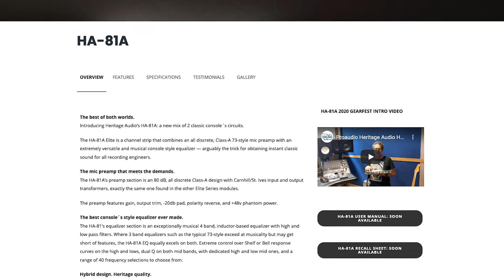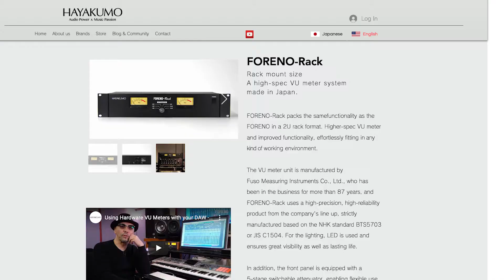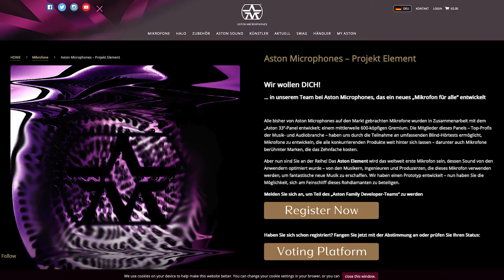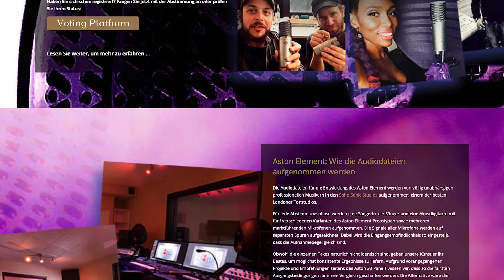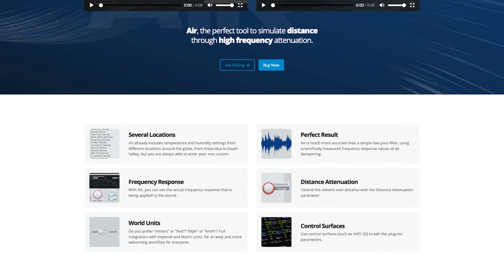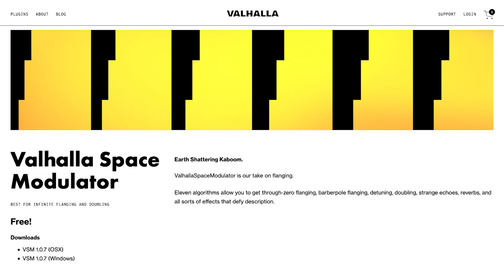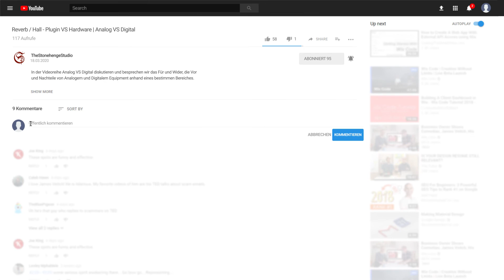Gear News #2 - Heritage Audio HA 81A, Daking Comp II, Aston Microphones, Valhalla | Gear Time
In der neuen Folge von Gear News geht es unter anderem um Heritage Audio die mit dem HA 81-A einen neuen Neve Klon vorgestellt haben. Eine Mischung aus Neve 1073 und Neve 1081. Außerdem hat Daking Audio einen neuen Kompressor Limiter angekündigt, den Comp II. Wir sprechen über die aktuelle Aktion von Aston Microphones, in welchem die Community ein Mikrofon gemeinsam mit gestalten kann. Außerdem geht es um den japanischen Hersteller Hayakumo mit dem Forero. An digitaler Front sprechen wir über 2 interessante Plugins, einmal etwas neues gratis von Valhalla und wir sprechen außerdem über andere sehr interessante Software Sound Particle Air.

Gear Time beschäftigt sich leidenschaftlich gerne mit Recording Equipment jeder Art. Wir packen aus, testen, vergleichen und sprechen darüber. Egal ob Mikrofone, Outboard Equipment oder Software. Wir haben einerseits viel Vintage-Technik über die wir sprechen, andererseits hören wir uns aber auch gerne das moderene High-End an. Wir sind echte Audiotechnik-Nerds und lieben das was wir tun, der Spaß an der Sache ist nämlich das aller wichtigste. Und was macht bitte mehr Spaß als Equipment?

▬ Mehr Videos ▬▬▬▬▬▬▬▬▬▬▬▬▬

▶️ Gear News #1- Neve 1073OPX, UAD Neve 1084, Tierra Audio und Valhalla Supermassive | Gear Time